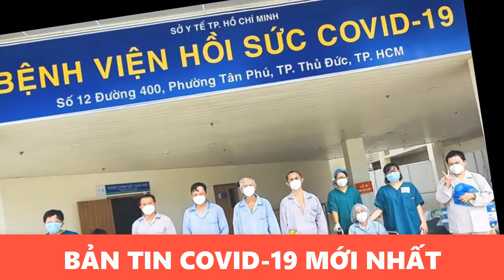Tin Khẩn Covid-19 Ngày 18/11 | Diễn Biến Virus Corona ở Việt Nam Mới Nhất Hôm Nay